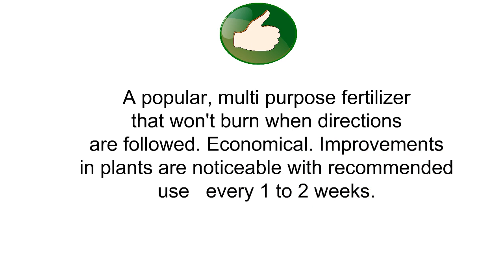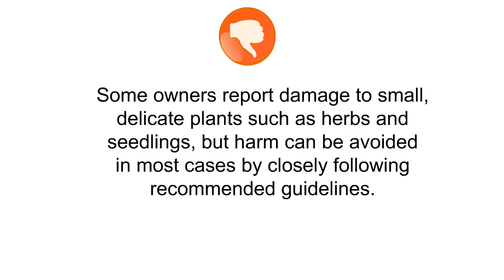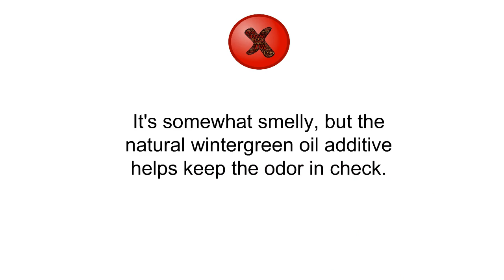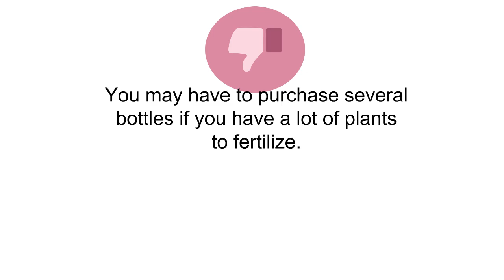Best Garden Fertilizers To Buy - Garden Fertilizers Reviews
3. Miracle-Gro All Purpose Plant Food, 3-Pound (Plant Fertilizer)
2. Lilly Miller Alaska Fish Fertilizer 5-1-1 Concentrate 1 Quart (2-Pack)
1. Schultz All Purpose 10-15-10 Plant Food Plus, 4-Ounce [2- Pack]